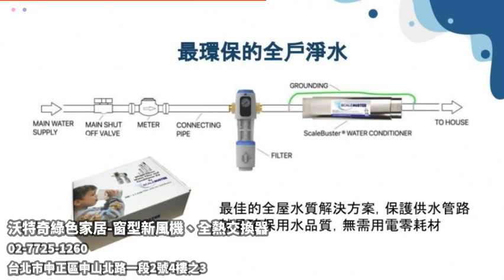沃特奇綠色家居-窗型新風機、全熱交換器 窗型新風機 窗型全熱交換器 全戶除濕機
窗型新風機 窗型全熱交換器 全戶除濕機 台北全熱除濕一體機 通風系統 通風設備 空氣清淨機 空氣品質改善 空氣淨化 台北淨水系統 普特絲防霾紗窗 除塵蟎 法國TAQOYA負離子機 負離子 除水垢

沃特奇綠色環境家居公司宗旨以「健康、環保、綠建築」為訴求，所銷售之產品皆圍繞於公司宗旨，避免過多對環境有害產品侵入周遭。我們秉持著對產品品質的要求及對消費者服務的重視。沃特奇專長於通風系統、濕度控制、空氣淨化及綠建材使用、工程建造...等，都是我們的專業服務範圍，針對您的需求，提供最完善的規劃、最佳的服務、最良好的消費感受

沃特奇環保科技除甲醛服務
2004年6月15日世界衛生組織WHO正式公告甲醛為致癌物質
高劑量甲醛：對於人類的神經系統、免疫系統、肝臟等，都有嚴重的傷害
低劑量甲醛：長期接觸會造成人體慢性呼吸道疾病、女性月經紊亂、妊娠綜合症、新生兒體質降低、染色體異常等

沃特奇擁有甲醛治理技術 Ｐ.Ｉ.Ｄ.Ｓ. 複合工序法，能有效根除性去除甲醛，達到長效保固的要求

除溼、全熱交換、空氣清淨三位一體！並結合H11醫療級濾網，PM2.5過濾率高達97%，把森林搬進家!
背景音樂來源：Lucid Dreamer by Spazz Cardigan YouTube音樂庫